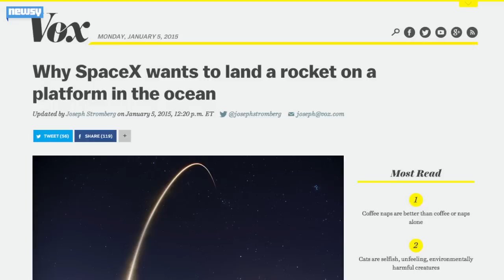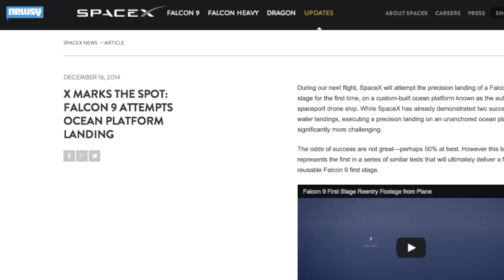SpaceX Will Try Landing Rocket Booster On Ocean Platform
Tuesday SpaceX will send supplies to the ISS. And in the process, it will attempt to safely land the rocket launcher for reuse.